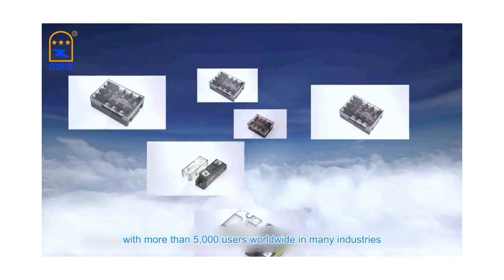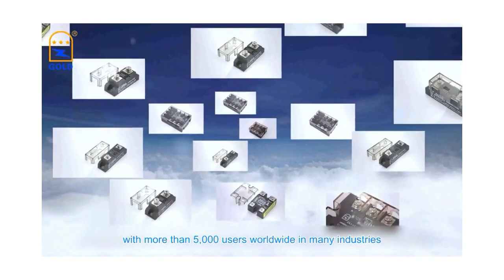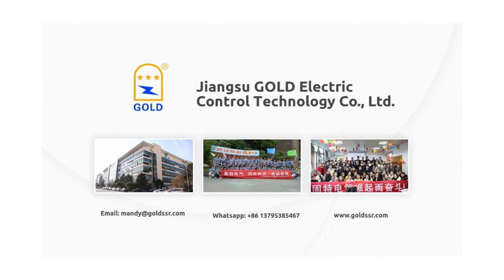The biggest manufacturer of solid state relay in China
Since 2020, more and more Chinese self-owned brands have attracted the public attention. In Wuxi, Jiangsu Province, there’s just such a company which has always devoted to independent research and manufacturing of solid state relays and voltage controllers since the establishment. Jiangsu Gold Electrical Control Technology Co., Ltd. has gradually entered the global market and brought the products made in China to the whole world.

  After my graduation from the Department of Physics in Nanjing University as a major of Semiconductor Physics in 1982, I worked as a lecturer in the Department of Electronic Engineering in Jiangnan University. In 1992, I established the Wuxi Zhengda Electromechanical Research Institute, the predecessor of Gold Electrical. As a private enterprise with technological innovation, Gold Electrical will usher in the 30th birthday in 2022.

  With 30 years of twists and turns, Gold Electrical has gradually developed from a small institute focusing on solid state relays into a modern enterprise. Now, Gold Electrical has become the world's leading provider of industrial automation infrastructure terminals with a lot of well-known customers at home and abroad such as Luoyang North Glass, Fuyao Glass, Wuxi Hongyuan Electromechanical Technology Co. Ltd., Zhejiang Yuejian Intelligent Equipment Co., Ltd., Suzhou BARMAG and GLASSTEC.

  Just as the billow washes the sand, Gold Electrical will never be able to gain a foothold in this industry without strong technical strength. With regards to the product quality, the old customers who have years of of cooperation with them in the chemical fiber industry are the most qualified to have a voice.

  We started to cooperate with Gold Electrical in 2007 because it’s said that the quality of their products was excellent in our field. Once we started cooperation, we have never suffered any quality problems and the good quality of their products also greatly promoted the development of our new products.

  Our cooperation has lasted for more than ten years. Compared with the solid state relays produced abroad, their products are more cost-effective. With the assistance of Gold Electrical, Jiangyin Excellent Precision Machinery has also gradually developed and expanded the business.

  Since the stage of prototype, we have cooperated with Excellent Precision Machinery till now and they have never chosen another solid state relay manufacturer within the past years. Our customers also greatly recognize our self-developed solid state relays. Meanwhile, our research and supporting capabilities have also been greatly improved through the cooperation with Excellent Precision Machinery.

  Gold Electrical adopts the fully automatic production line for solid state relay manufacture and the quality is automatically ensured by the computer. With a full range of product specifications from 2A to 1600A, the manufacturing capability of Gold Electrical has become the leading position in SSR industry. As early as 2002, Gold Electrical was identified by "Global Sources" as one of the three major production bases of solid state relays in China and one of the main units to formulate national and industrial standards for solid state relays.

  At present, the business of Gold Electrical has been widely spread in more than 40 countries and regions including the United States, Russia, Brazil, South Korea and India with more than 5,000 users worldwide in many industries such as plastic machinery, tempered glass and chemical fiber equipment.

  With constant breakthroughs and innovations, Gold Electrical has owned two international invention patents and a total of more than 80 utility model patents with regards to the design details of various solid state relays. Depending on more than 300 UL certificated products, it is the company with the largest and most complete variety of products in the industry. The annual production has reached more than 3 million pieces of solid state relays and Gold Electrical has taken the lead in the industry.

  From design, R&D and production to testing and marketing, we devote to various demands of different customers with high-quality products and after-sales service. Thirty years is very long but we have made unremitting efforts to grow together with Gold Electrical with solid researches. Thirty years is also very short and there is still a long way to go for us in the future to bring Gold Electrical’s high-quality products to every domestic factory in China and every corner in the world.